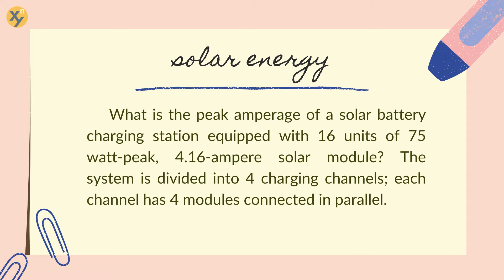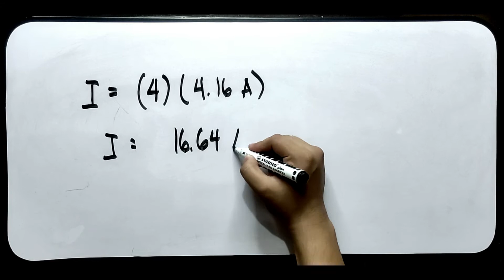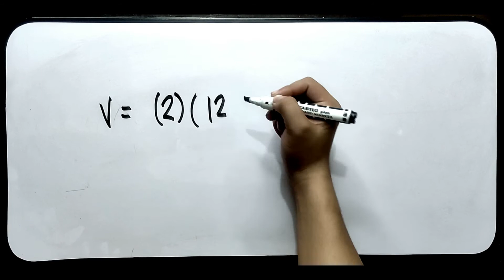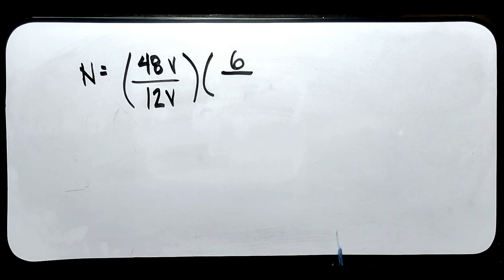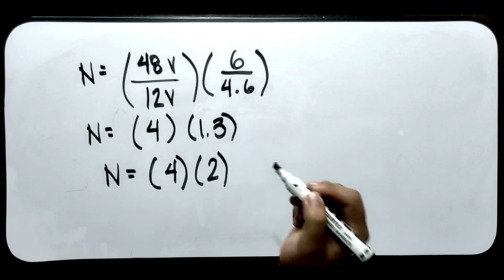Solar Energy Problem Solving - Farm Power | AGRICULTURAL ENGINEERING | FILIPINO TUTORIAL | XnY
41 AGRICULTURAL POWER AND ENERGY | Solar Power | ABE Board Exam Review | XnY